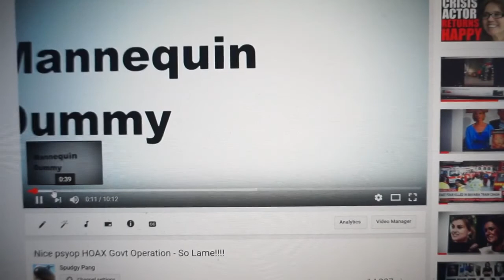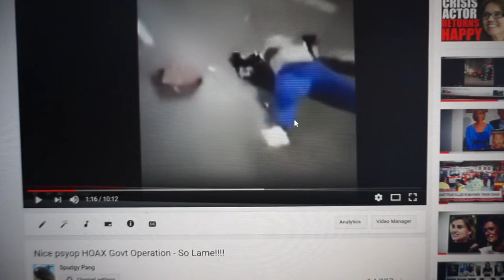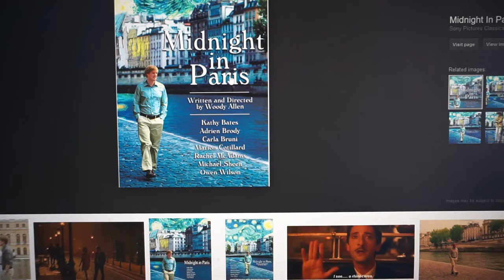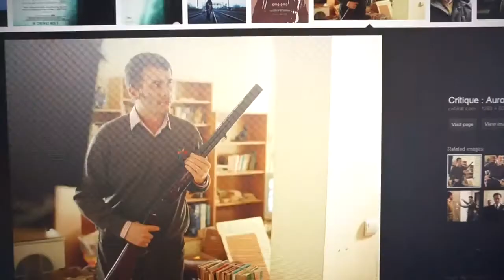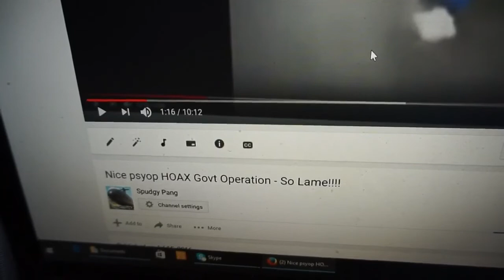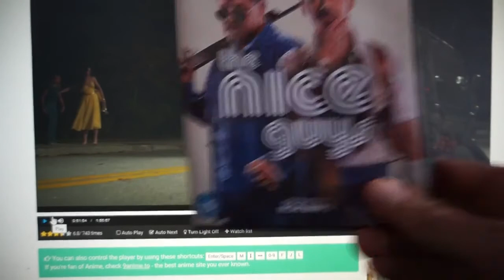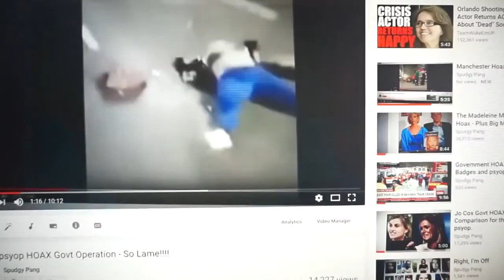The Nice Guys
A Nice Video.